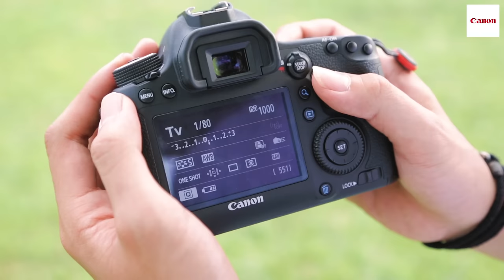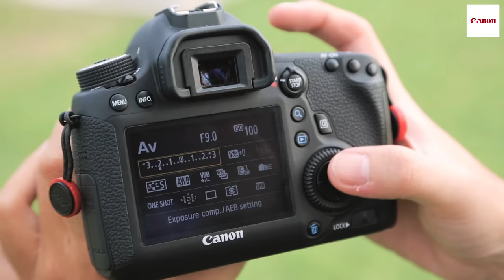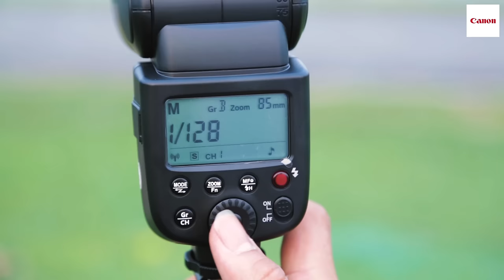Hướng dẫn chụp ảnh ngược sáng! | Tập 16 | Nhiếp Ảnh 360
Thể theo nguyện vọng của rất nhiều bạn độc giả đã gợi ý về một video clip chụp ảnh ngược sáng. 50mm Vietnam quyết làm một video hướng dẫn về chụp ảnh ngược sáng luôn!

Tuy nhiên, trong clip này chúng mình sẽ chia sẻ tới 3 cách để chụp ngược sáng với các phụ kiện khác nhau luôn! Hãy cùng xem nhé!

Nhiếp Ảnh 360 là một series đặc biệt được hợp tác bởi Canon và 50mm Vietnam dành cho những bạn đam mê nhiếp ảnh, muốn tìm tòi thêm thật nhiều điều thú vị xung quanh bộ môn nghệ thuật này. Mỗi tập clip, 50mm Vietnam sẽ giới thiệu cho các bạn từng mẹo chụp ảnh hoặc kỹ thuật cao cấp, giúp các bạn có thêm nhiều niềm cảm hứng mỗi khi bấm máy.

Series Nhiếp Ảnh 360 được lên sóng 2 tuần/lần, vào lúc 20:00 ngày Thứ Sáu, xen kẽ với Nhiếp Ảnh 360 Cơ Bản.

50mm Vietnam xin được gửi lời cảm ơn tới:
- Bạn Thùy Dương vì đã rất chịu khó đi xa và có một buổi chiều hoạt động rất hiệu quả.